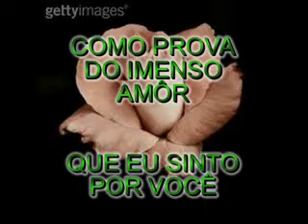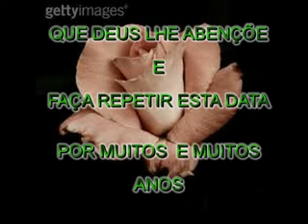NATURE BOY SWINGER FLV